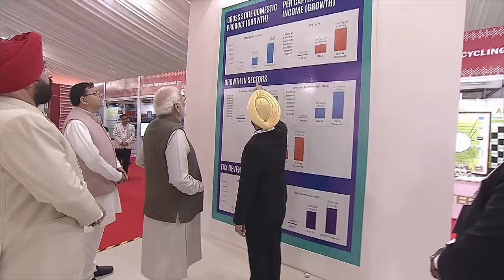PM Modi inspects an engineering model at an exhibition in Uttarakhand Global Investors Summit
Ahead of the Uttarakhand Global Investors Summit, Prime Minister Narendra Modi inspected engineering models at an exhibition and interacted with various business leaders.